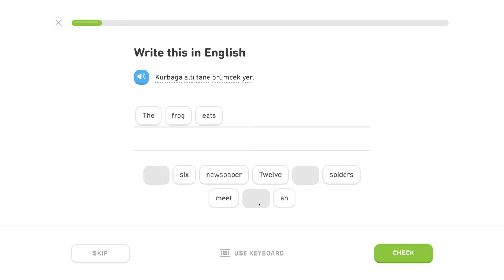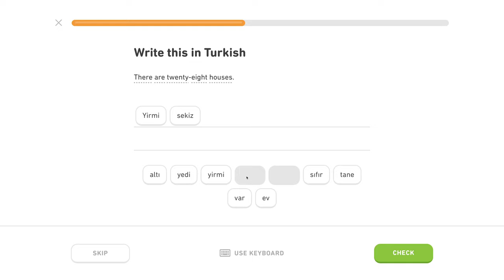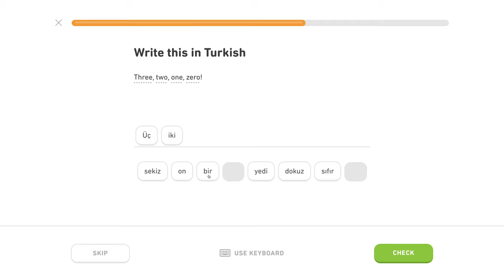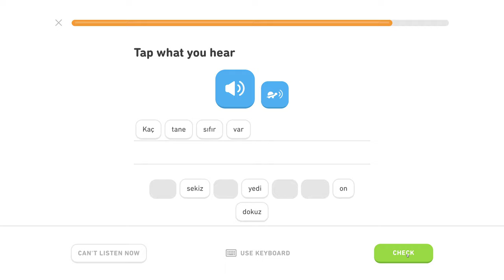🇹🇷 Číslovky - Level 1/5, lekcia 1/4 - Turecky s Yetim